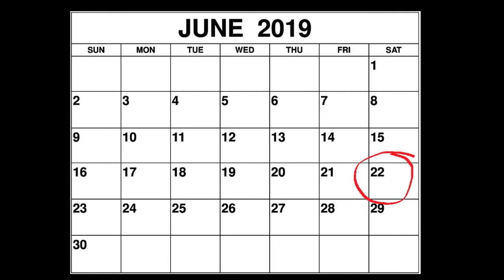Stand-by for the 2019 live coverage!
Hello folks! We are going to be back again for 2019. Matthew Tosh and the team will be providing live coverage of the final from Exeter Cathedral.